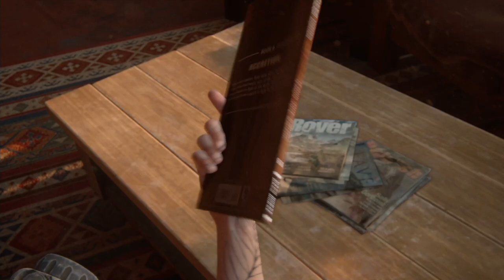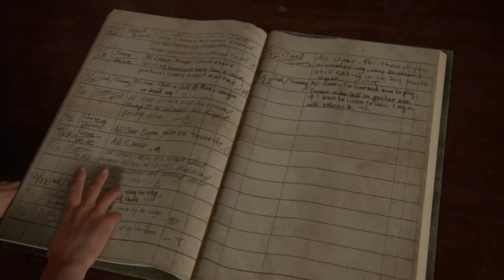打獵驚魂記 EP.9 中文劇情 | The Last of Us Part II《最後生還者2》